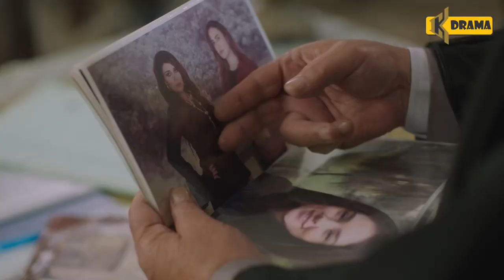Al-Beet Al-Kebeer - Episode 28 | مسلسل البيت الكبير - الحلقة 28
اهلا بكم في قناة KYK DRAMA